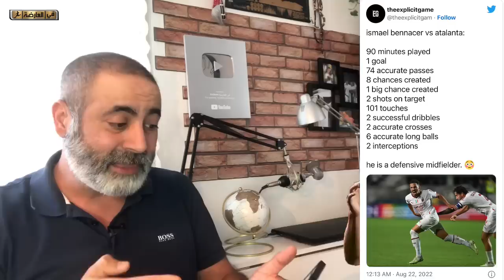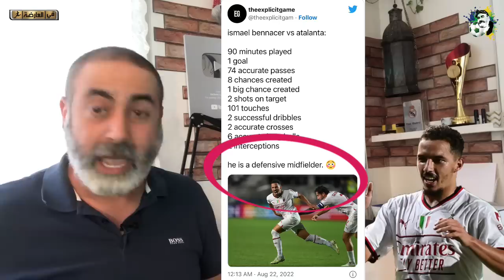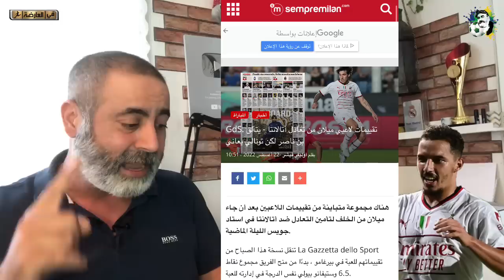الصحف العالمية تتغنى بهدف و أداء إسماعيل بن ناصر و يورغن كلوب يتحسر (واش راهم يقولو)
أخبار رياضية